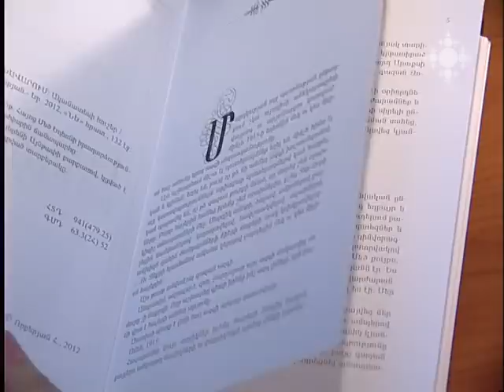«Լուսաստղի խավարում». Ցեղասպանությունից փրկված Արուսյակ տատի գիրքը